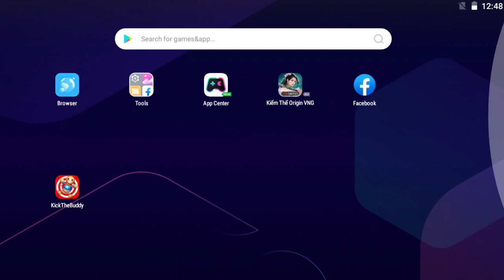Kick the buddy ep #37 | Kartun Kucing